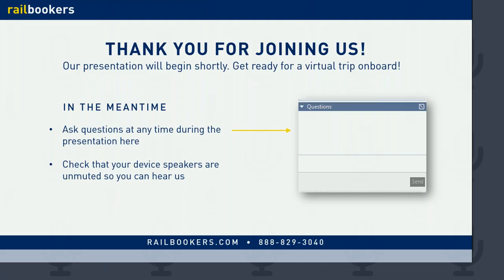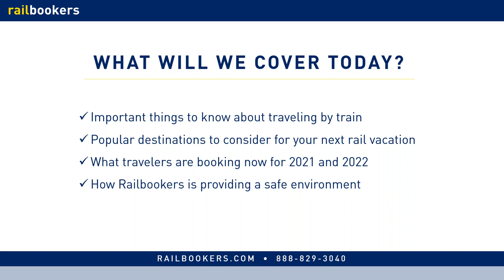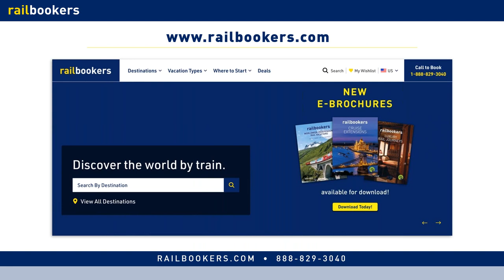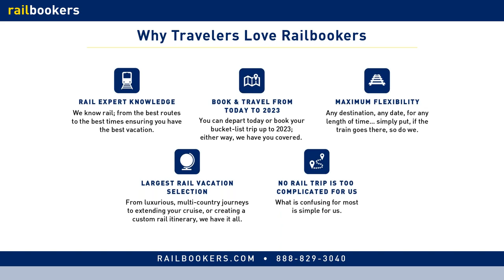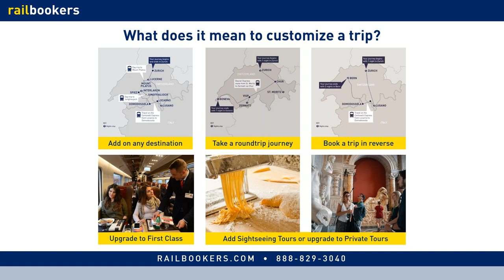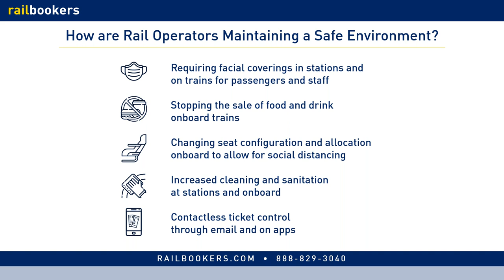Connecting Popular Swiss Destinations by Rail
Did you know that Switzerland is one of the top destinations in the world for train lovers and those who want to experience unrivaled landscapes? Whether you want to take the famous Glacier Express route from Zermatt to St Moritz, see fields of wildflowers along the GoldenPass Line, or climb up to ‘the top of Europe’ at the continent’s highest station near the peak of the Jungfrau Mountain, Switzerland by train promises the experience of a lifetime. Join Railbookers Rail Experts for their tips on how connecting the different Swiss destinations is easy with Railbookers! We will make sure that you not only get to experience the different routes but that you also have the most efficient way to see all of them during your next vacation!